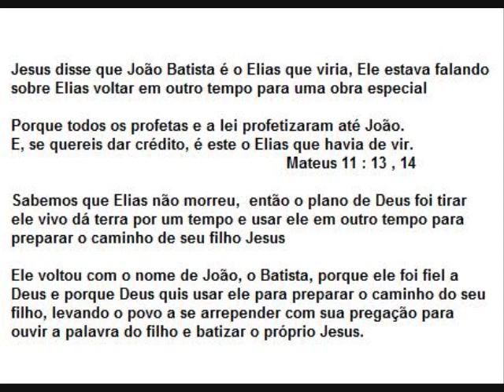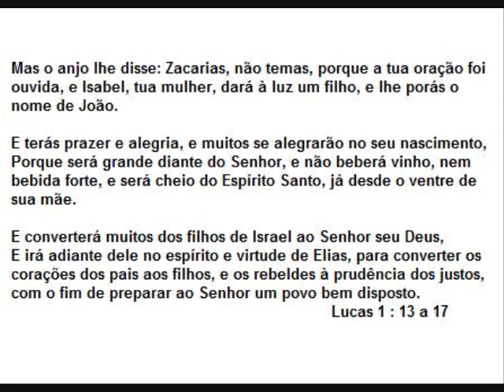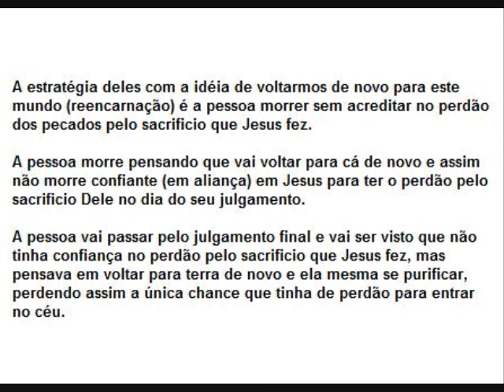João batista ser reencarnação de Elias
Veja a verdade sobre a idéia de João batista ser Elias reencarnado, Elias não morreu mas Deus o tirou vivo da terra por um tempo para usa-lo de novo em outro tempo para batizar seu filho Jesus ele morreu uma única vez como João batista